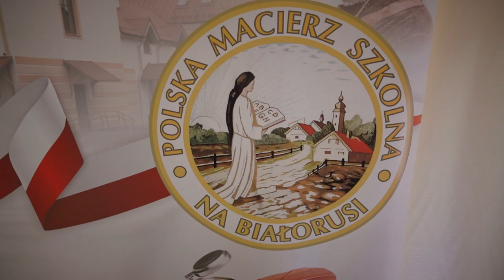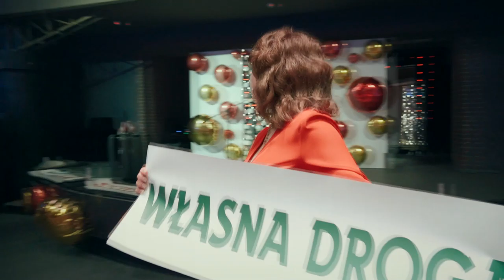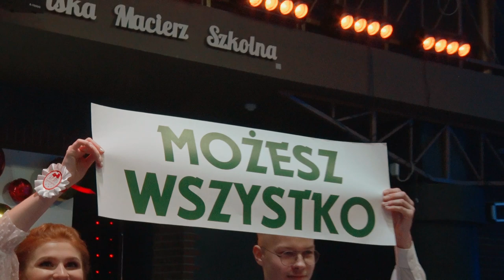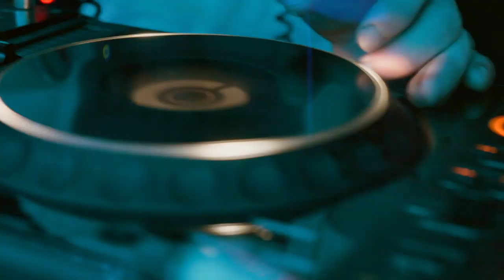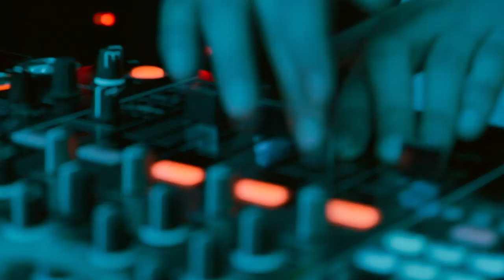STUDNIÓWKA 2020 - Pełna wersja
Liceum Społeczne imienia Elizy Orzeszkowej przy Polskiej Macierzy Szkolnej w Grodnie
Location: Grodno, Belarus